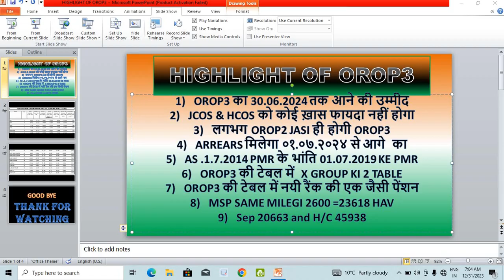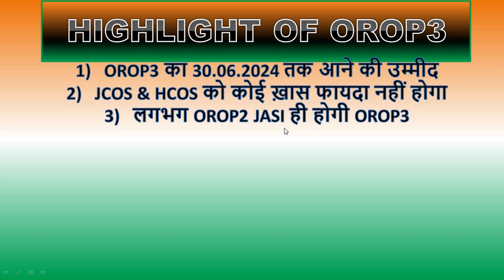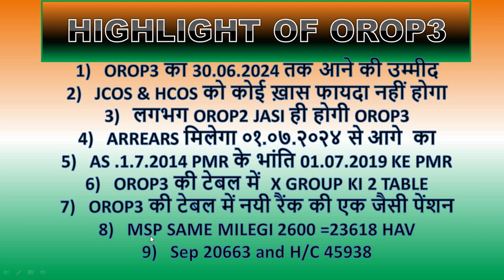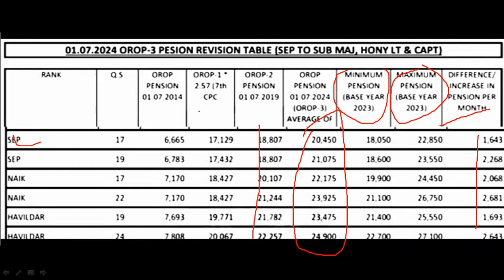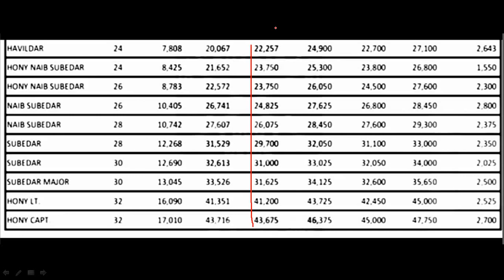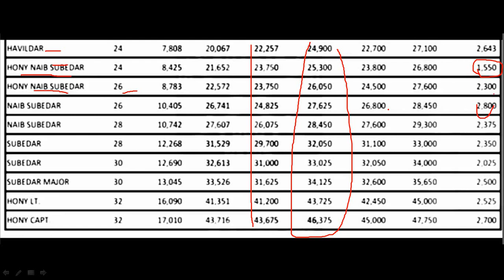GOOD NEWS ,OROP-3 पर ARREAR का तोहफा DA/DR,(Good news) |OROP-2 ARREAR जारी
हमसे जुड़ने के लिए नीचे क्लिक करें

orop 2,
msp latest news for defence,
sparsh,

arrear,pension,roop,orop,property,orop2,old pension scheme,allowance,subedar,sainik samachar
OROP 2
OROP-2
OROP EX-SERVICEMAN
OROP PENSION
OROP NEW NEWS
OROP1
OROP3
PCDA
PCDA ALLAHABAD
PCDA NEWS
PCDA OFFICE
PCDA SPARSH,
arrear,
suberdar,
jantar mantar ,
allowance ,
pension,
government,
retirement,
ministry of defecne,

सीमा सचिन
SPARSH
PCDA PENSION
PCDA PENSION ALLAHABAD PPO STATUS
PPO STATUS
PCDAO
PCDA ALLAHABAD PPO DOWNLOAD
sainik samachar
sainik welfare YouTube channel
orop table
pension portal
PCDA
OROP ARREAR PAYMENT SCHEDULE
DGR JOB